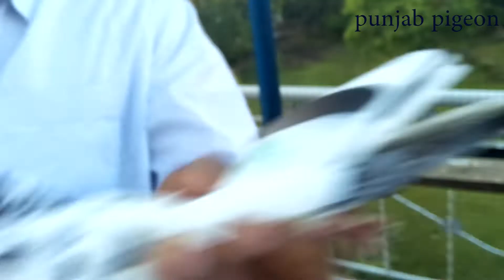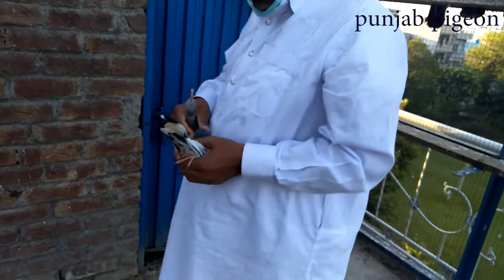Ustad Suleman ka pervize kabootar ke bazi ki tiyre ka liya perwaz or tabi noskay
punjab pigeon
Ustad Suleman